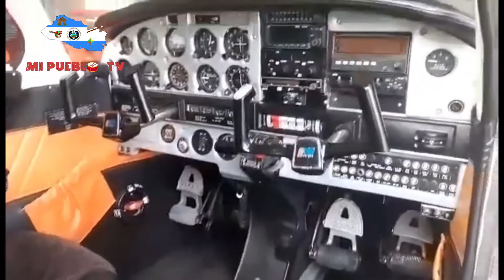ESCUELA DE AVIACION AEROPUERTO ILOPANGO